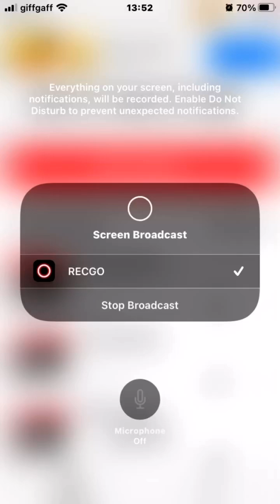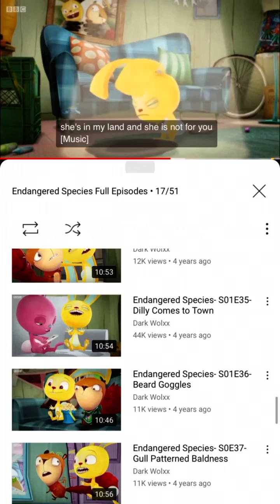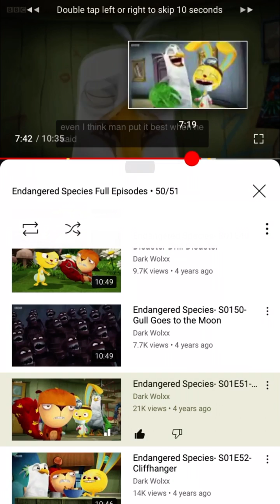Endangered Species Stomach Rumbling and gurgling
Episodes
Dawg
Borderline nuts
And Squirrel Plague